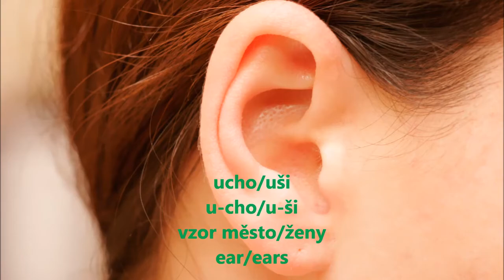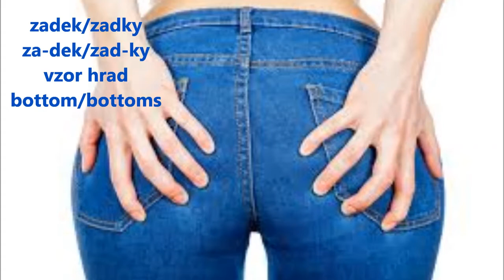Body parts in Czech